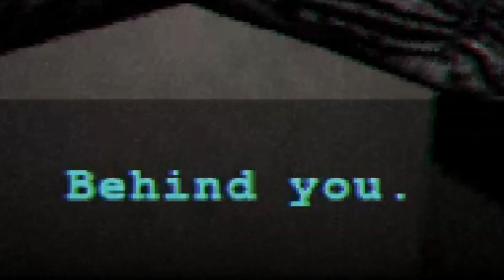ខ្មោចលងធម្មតាៗ - កូនហ្គេម 12 | Sengg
please check my description for...

💠ឧបត្ថម្ភខ្ញុំបានតាមរយៈ
💲::ABA Bank Account : 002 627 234
💲::ចុចលីងនេះក៏បាន (Only ABA Bank) :